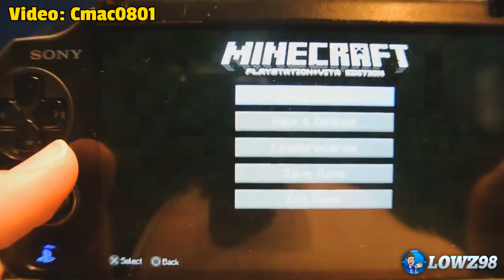Minecraft PS VITA - 9 Minutes of GAMEPLAY! - Gamescom 2014